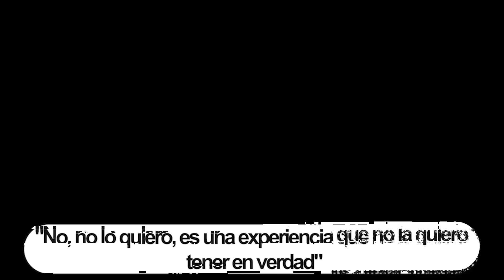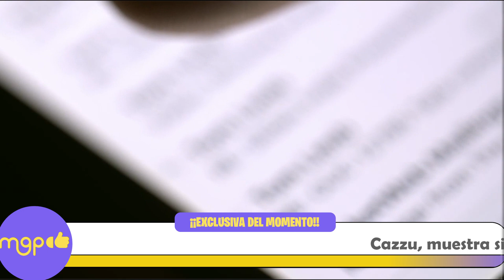Cazzu: muestra signos de embarazo en pleno concierto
La trapera argentina Cazzu, quien actualmente mantiene una relación sentimental con Christian Nodal, levantó sospechas de un posible embarazo entre sus fans, no me creen?

Bueno aquí te cuento el chisme resulta que durante un concierto la cantante se mostró indispuesta, pues de un momento a otro se sentó en la tarima para platicar donde confesó que iba a cantar sentada ya que se sentía con mareos y no quería terminar en el suelo desmayada.